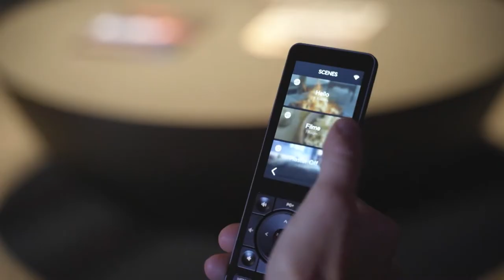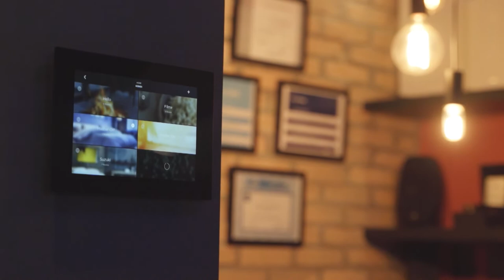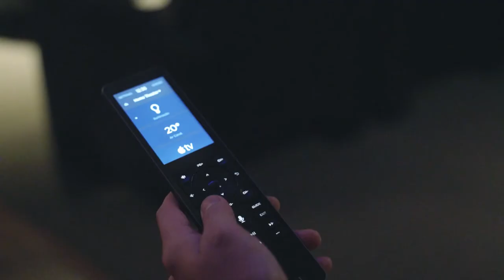CONHEÇA A NEOSIDE | Lelinha Gentil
Confira no vídeo de hoje a apresentação exclusiva da Neoside.